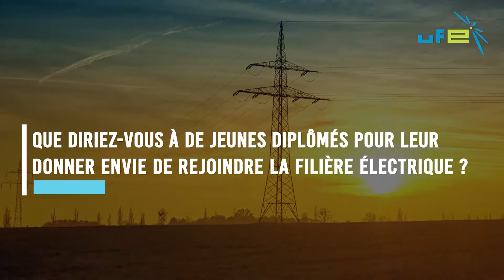3 questions à Olivier Grabette, Membre du Directoire de RTE & Président de Think Smartgrids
3 questions à Olivier Grabette :
- Quels sont les grands défis à relever pour réussir la transition énergétique ?
- Quelles compétences seront encore plus indispensables demain ?
- Que diriez-vous à de jeunes diplômés pour leur donner envie de rejoindre la filière électrique ?